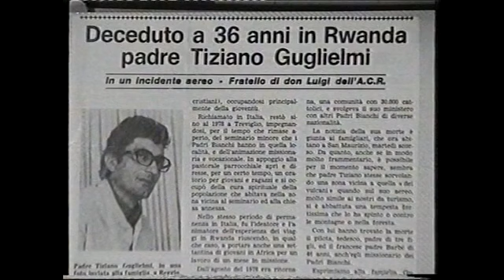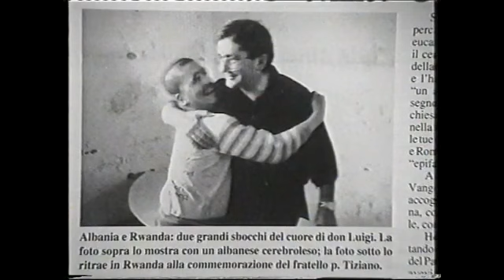Testimonianza di Ernesto Guglielmi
La testimonianza di Ernesto Guglielmi, padre di don Tiziano e don Luigi Guglielmi, raccolta da don Daniele Gianotti nei primi mesi dell'anno 2000.

Immagini: Lorenzo Morani e Andrea Boni

Se hai conosciuto don Luigi Guglielmi o padre Tiziano Guglielmi lascia il tuo commento.